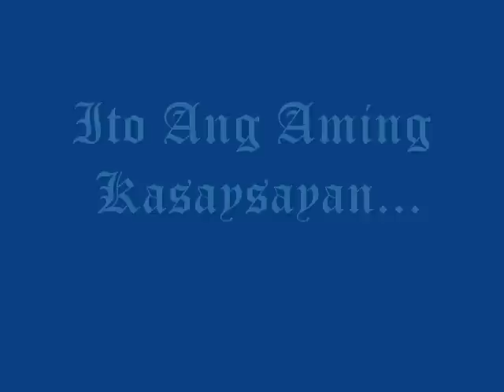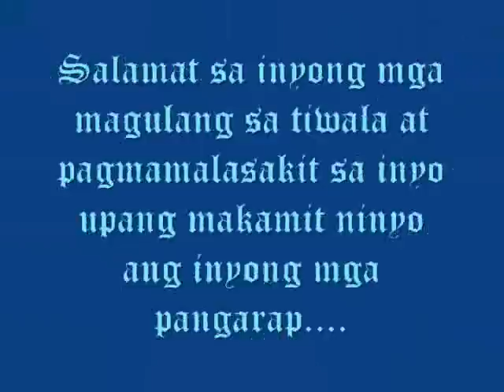Blsd. Odoric of Pordenone (Batch 2009-2010).wmv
Odoric Forever and Ever